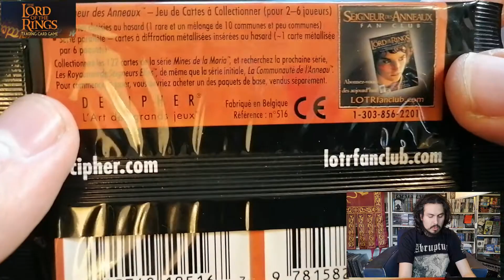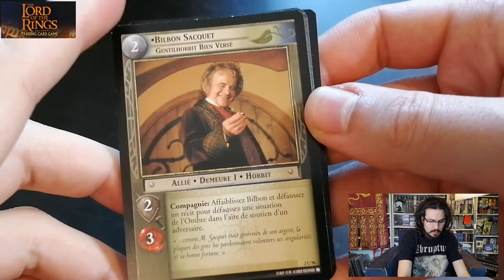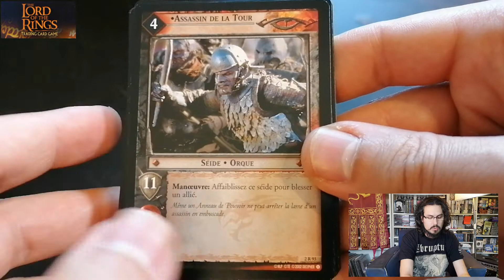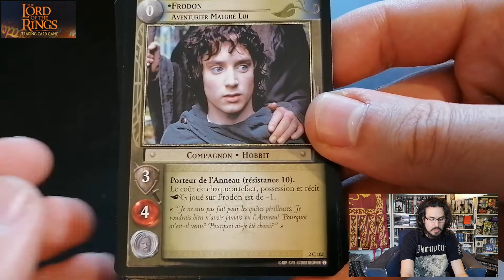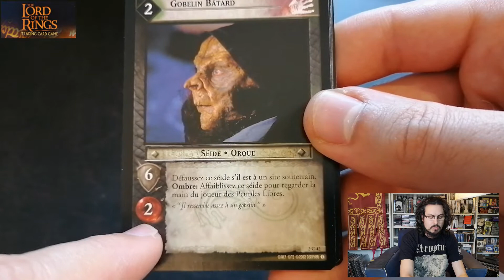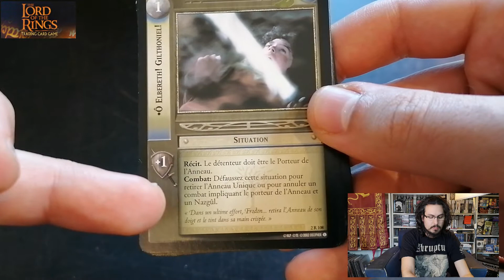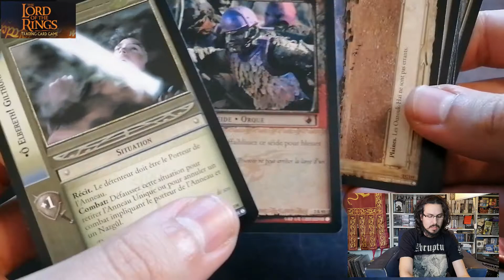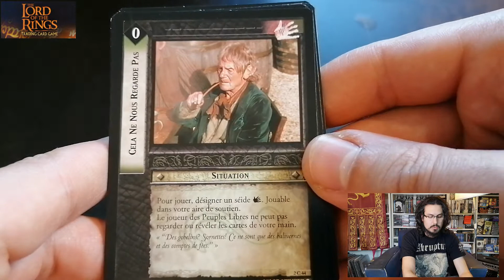The Lord Of The Rings TCG [Dossier] : #5 Les boosters Mines de la Moria... (Français/French)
Voici une succincte ouverture de boosters (1&2) de Mines de la Moria, en français, pour voir un peu la répartition des cartes, et ce qu'on y trouve !
Bonne vidéo !
kad